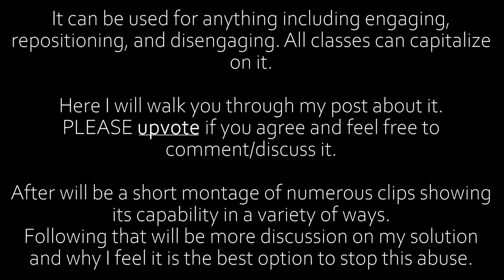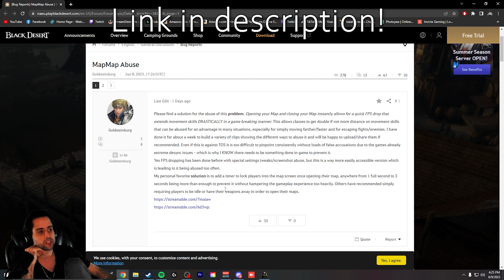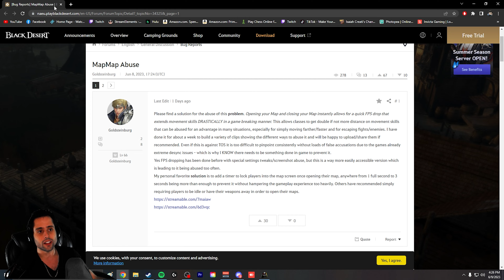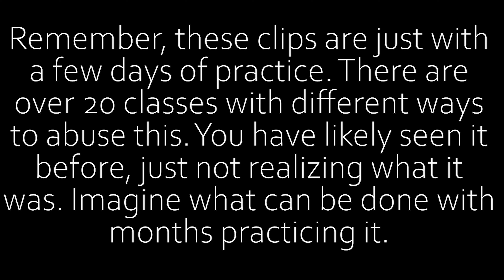BDO MapMap Abuse Explanation and Execution - Let's fix this!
Above is my forum post on the subject, if you agree PLEASE go Upvote!
Upvotes don't necessarily mean PA will go with my solution, however it DOES show them that this is an issue we would like addressed. Please comment any questions or ideas you would like to share. The more it's talked about, the better.
Twitch.TV/Goldsteinburg